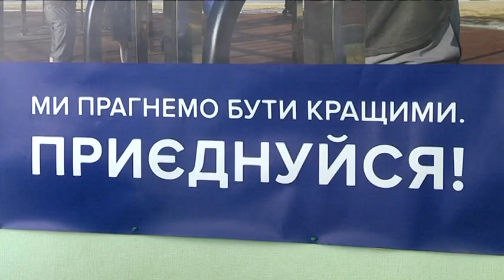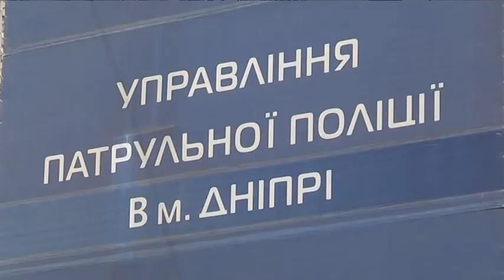Швидка Сюзанна: надихаюча історія патрульної поліцейської з Дніпра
Бігла вперше — і перемогла. Більше чотирьох тисяч спортсменів і спортсменок з одинадцяти країн світу взяли участь у четвертому напівмарафоні у Дніпрі. Дистанцій було кілька, кожна мала своїх переможців. У забігу “Сек'юріті Кап” на 4 кілометри 200 метрів перемогла дніпровська патрульна Сюзанна Агаджанян. Цікаво, що Сюзанна вперше брала участь у заході і одразу — на п'єдесталі. Знімальній групі "9 каналу" дівчина розповіла наскільки популярним є біг серед дніпровських поліцейських.